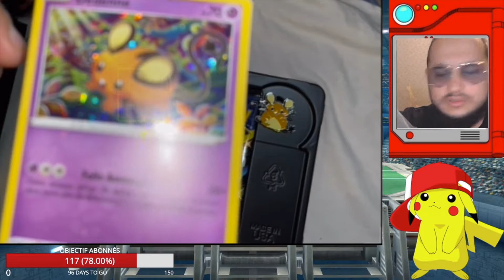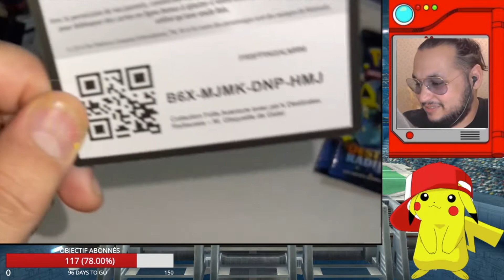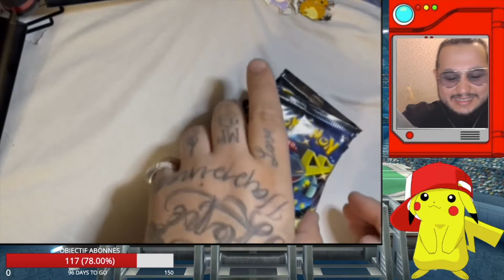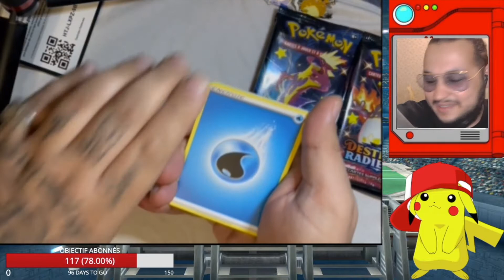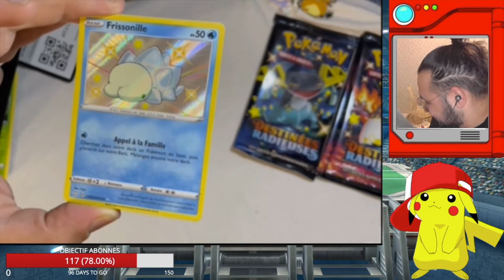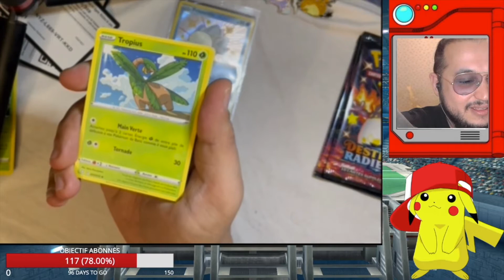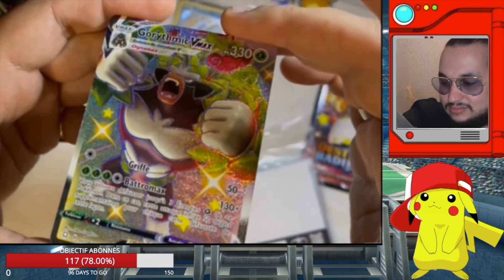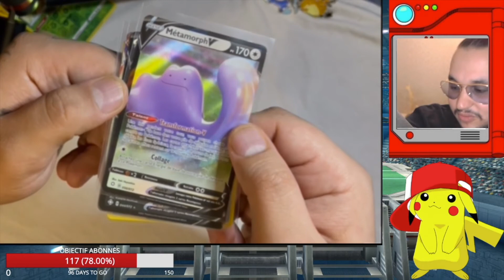#4 CARTES POKÉMON - OUVERTURE DESTINÉES RADIEUSE MA PREMIÈRE SHINY FULL ART !! FT Kei